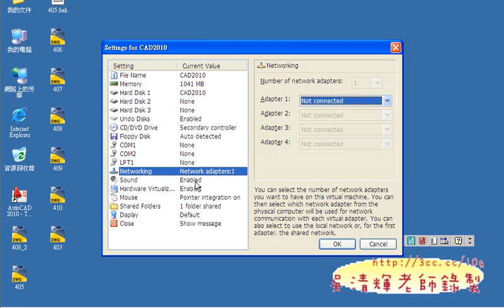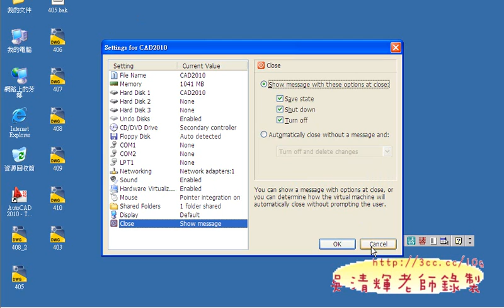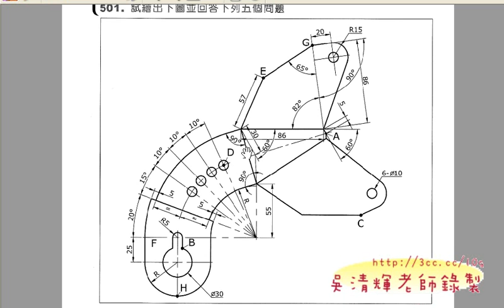01_解說虛擬機器的設定(AUTOCAD2010教學 吳老師提供)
今天上課講完三題501~503，題目比起前面的四類來的更複雜些，
所以有些同學似乎很跟不上進度，要好好加油，
但有幾個同學已經遙遙領先，一下子就把圖畫完，
不知道有沒有求出正確的答案就是了。

下課和王大哥一起搭車，給我許多很好的學習意見，
都對我很有幫助，因為王大哥之前也上過我AUTOCAD2008時的課程，
比較老師與之前上課的方式，明顯想要多用2010新功能的企圖心，
也希望跟舊課程有區隔，讓大家用新功能除了變更簡單外，效率也能提高。
王大哥也把看網路YOUTUBE其他老師的教法和我的比較，
感覺我的解法比較清楚簡單，主要是我都是用新的滑鼠功能，
可以減少許多畫輔助線的機會，直接追蹤就可以得到要的點，
就不會把圖面變得很複雜，最後連自己都不知道線畫的對不對。
當然大家也可以在網路上多看其他老師的解法，順便多學些方法也不錯，
不過，招式學的多，有時也會是負擔，我的教學原則是不只要學會，
還要學的簡單且不容易忘記，之後還有影音輔助，自然可以讓學習變得有效率了!

吳老師  2011/4/8

01_解說虛擬機器的設定
02_501題解說
03_501解答01
03_501解答01OK
04_501解答02
05_501求答案
06_502解說
07_502解答
08_503解說與解答
09_503解答